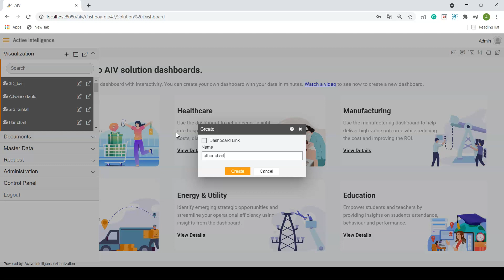How to create pyramidchart in AIV.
In this video , You will be able to see the demo of how can we create pyramidchart in AIV.